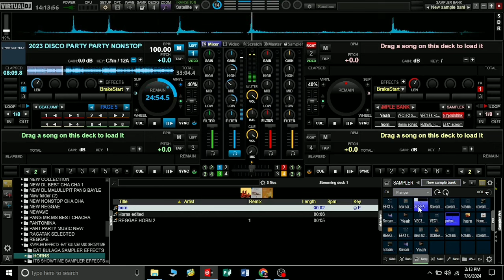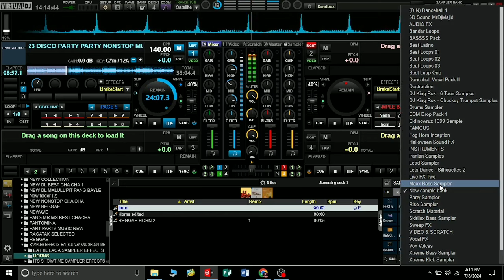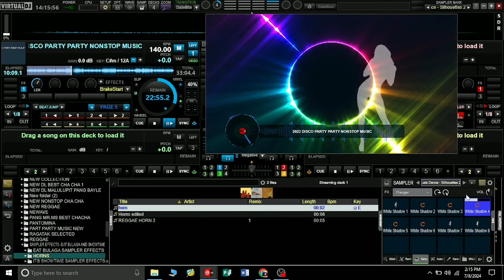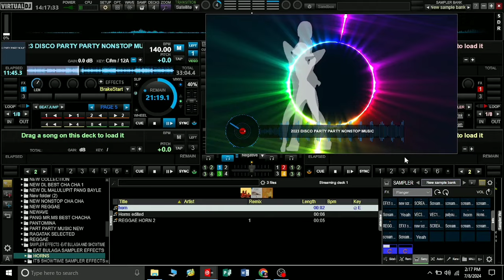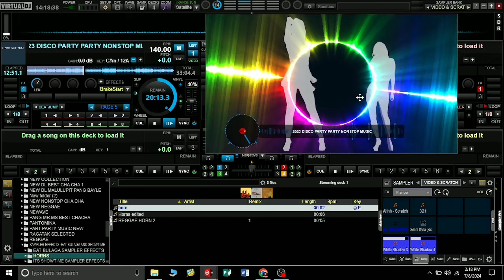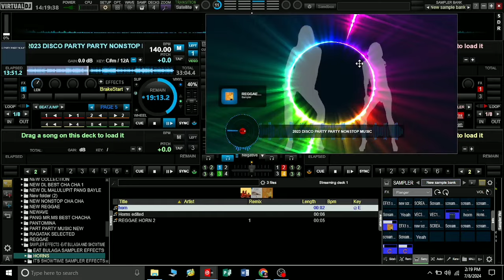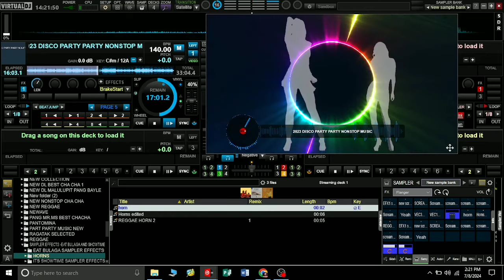🇵🇭🔥 SIKAT NA TIKTOK NAUUSONG REMIX DISCO SAYAWAN 2024.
Mga lodi.. tara na at mag tiktok.. Mg bagong tiktok remix ngayon.Sayawan na sa barangay...